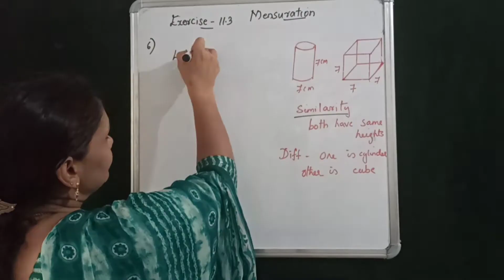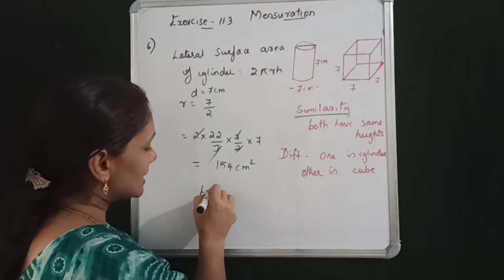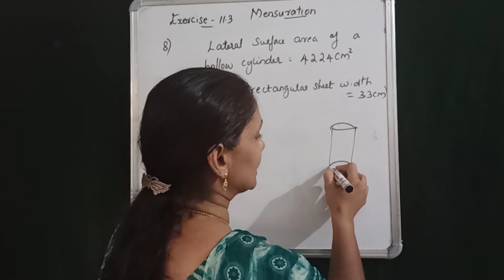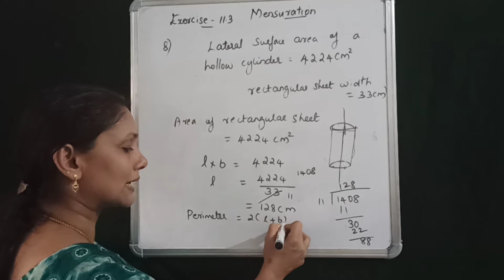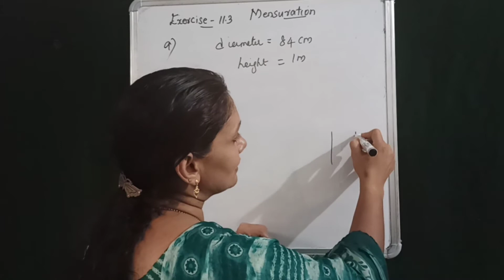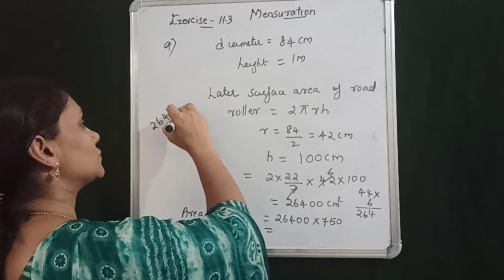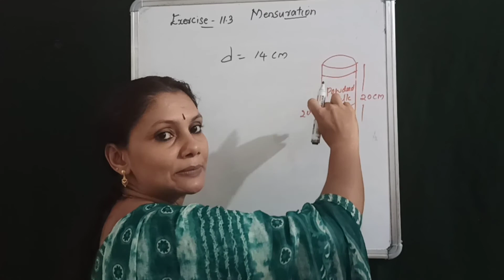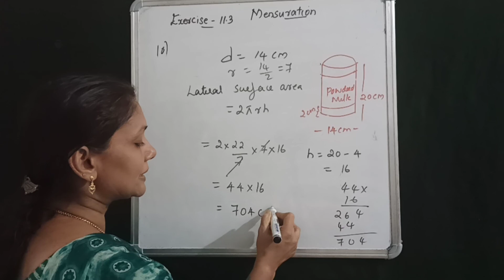Class 8 Maths Mensuration Exercise 11.3 Q.6 to 10 explained in Malayalam CBSE NCERT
MENSURATION FULL CHAPTER

ALGEBRAIC EXPRESSION